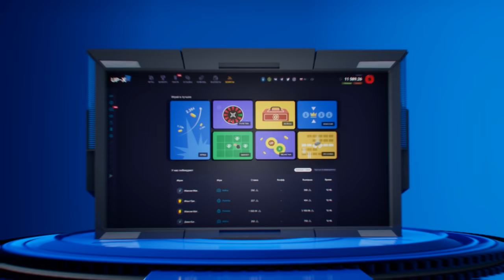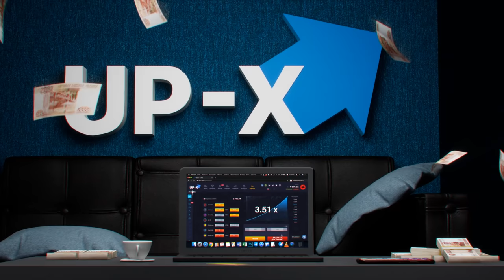✦ Rust ✦ Выживание ✦ Рейд ✦ Ловушкасы көп уй салдым # 38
🌟 RUST KING #1 [ MAX 3 | BARREN ] - connect 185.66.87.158:10000
🌟 RUST KING #2 [ MAX 2 | PROCEDURAL ] - connect 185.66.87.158:10002